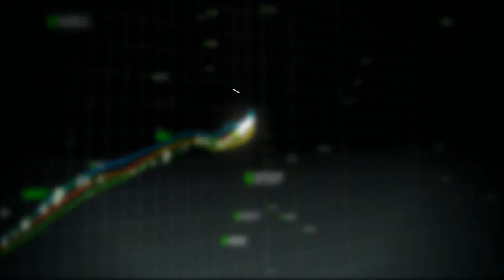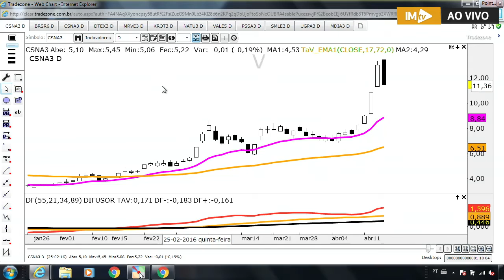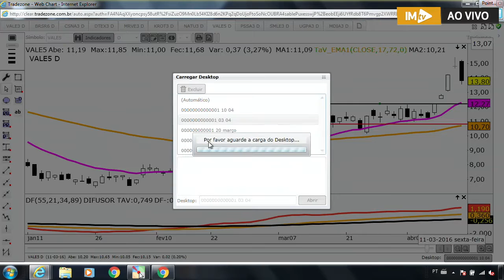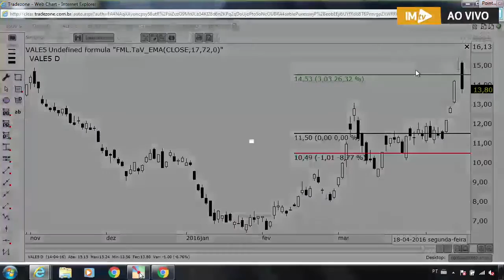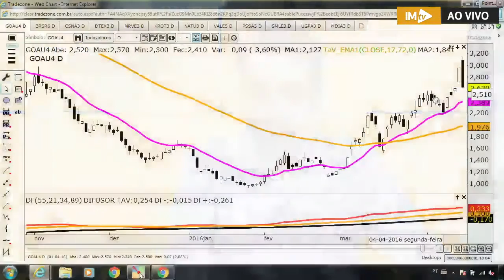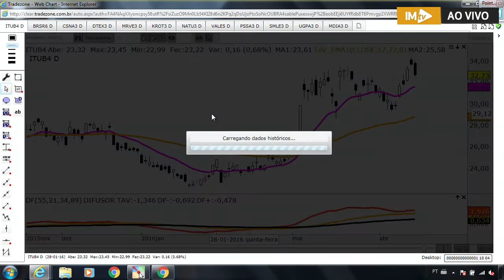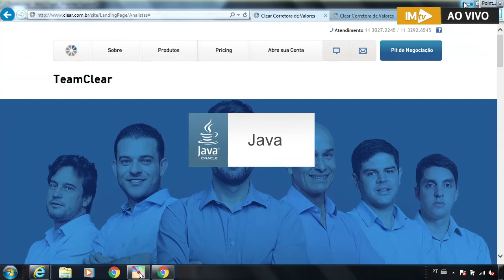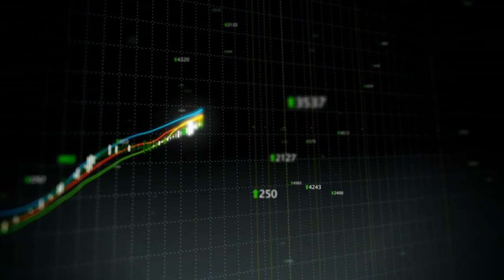Mais um dia com a promessa de forte volatilidade